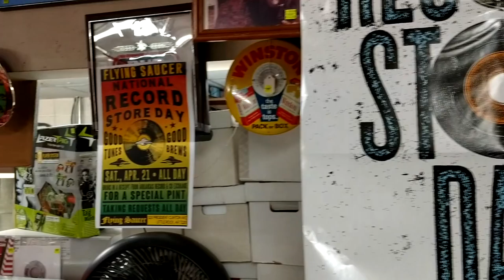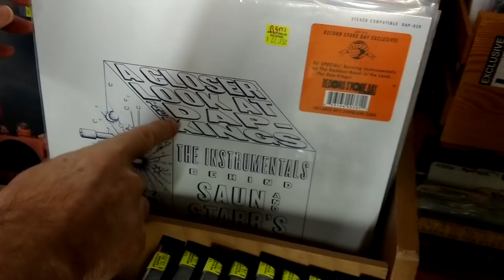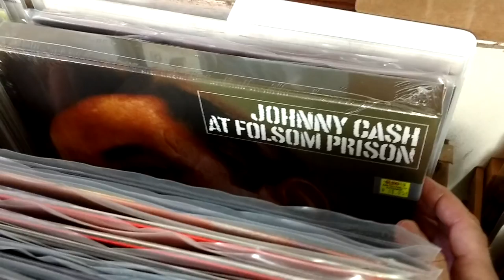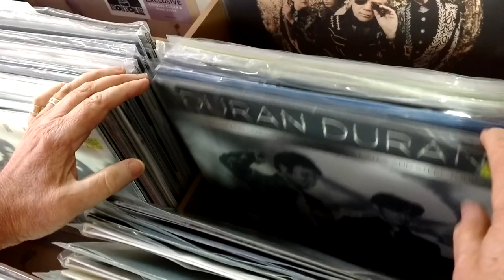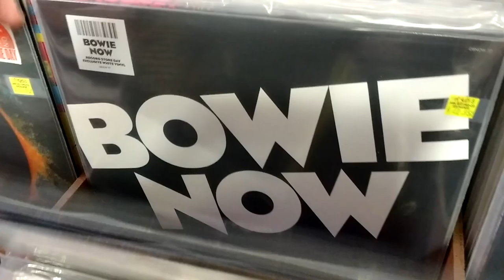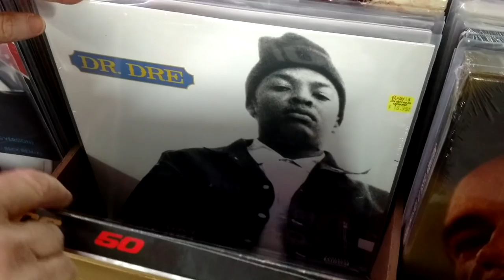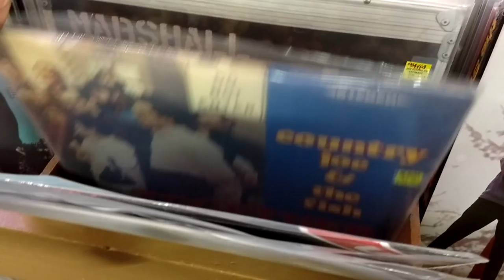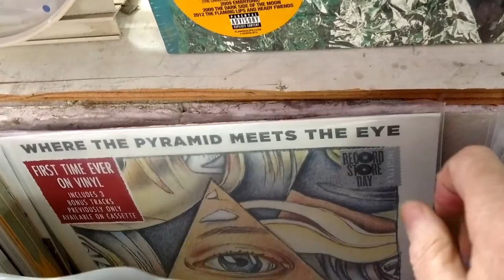Record Store Day 2018 #1